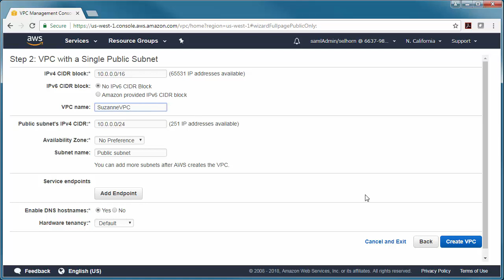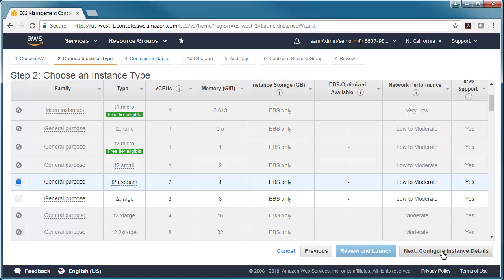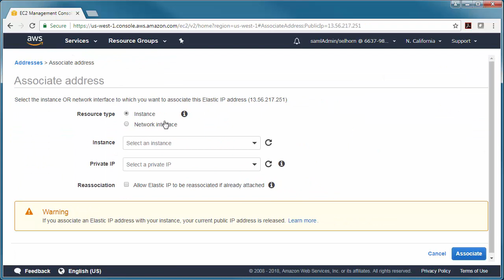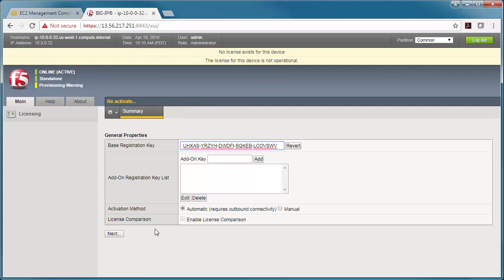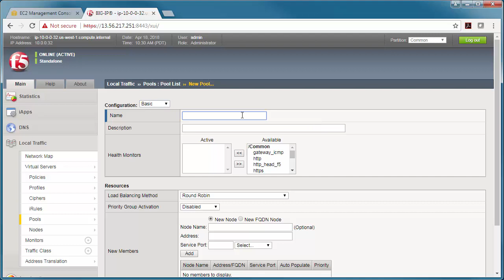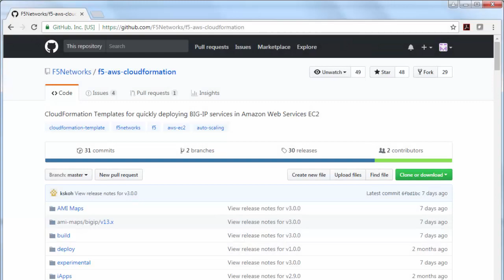[Archived - See description for updated information] BIG-IP VE in Amazon Web Services (AWS)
This video provides a step-by-step guide on deploying BIG-IP Virtual Edition (VE) in Amazon Web Services (AWS). It covers a simple single NIC and single IP deployment, where both management and data traffic are routed through the same network interface. Viewers will learn the essential setup procedures and configurations necessary for successful deployment in the AWS environment.